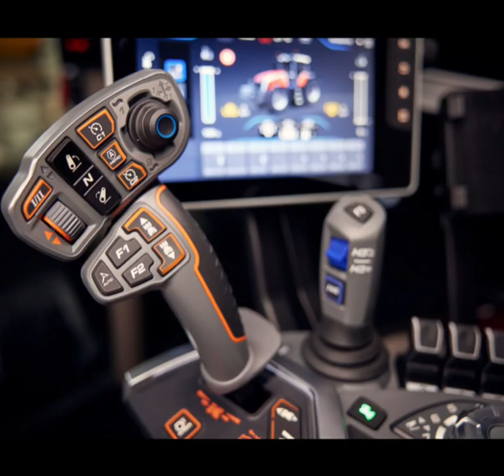¡Potencia máx con Massey Ferguson 9S! 💯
Su robusto eje delantero suspendido garantiza estabilidad para los trabajos en carretera y control para manejar equipos a cierta velocidad 🛣️

Este tractor te proporciona tracción, comodidad y seguridad para maximizar tu productividad 👌